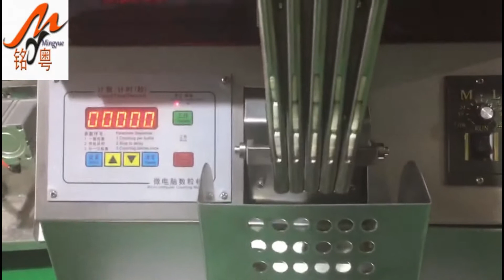semi-automatic capsule counting machine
Skype : mymachinery

This machine is mainly used for quantitative sub-loaded capsules for pharmaceutical, research units, laboratories, small and medium volume production. The machine uses electromagnet vibration effects, stable, and reliable; Design Science, simple, easy to use, small size and light weight.

It is a professional mini hard capsule counting machine, which also is fixed with automatic counting device. Its operation and maintenance is simple. Counting speed can be adjusted by speed of manual loading bottles. The machine will stop counting automatically when one bottle is full, and start to counting when empty bottle is loaded.